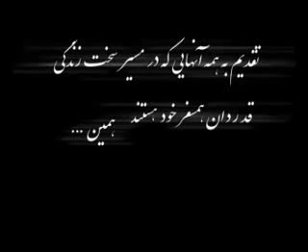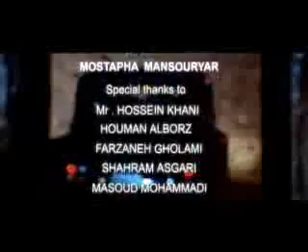Reza Sadeghi MamnoonaM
Iranian singer Reza Sadeghi- Chareyi nadaram. Very Beautiful. reza sadeghi chareyi nadaram persian iranian music farsi iran irani irooni رضا صادقی